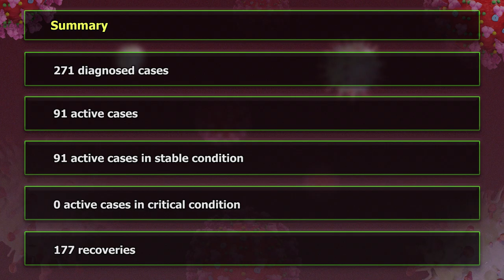Saint Lucia records its third COVID-19 related death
Today the Ministry of Health received confirmation of a third COVID-19 related death. The individual is an 83 year old male from the Soufriere district. He was diagnosed with the COVID-19 virus on Nov. 22. He was being treated for other health-related conditions.
The Ministry of Health also recorded today eight COVID-19 recoveries bringing the number of active cases to 91. To date, Saint Lucia has recorded a total of 177 recoveries.